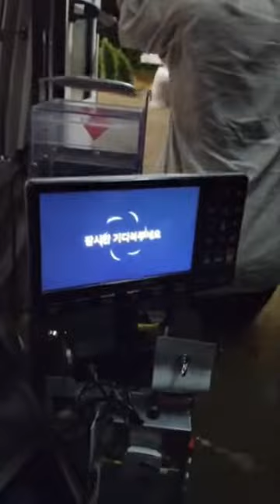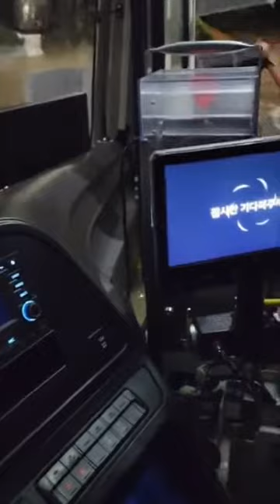Passengers getting off a bus into the water of a road that became a big yellowish river ,Seoul.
큰 황토강이된 서울의 한 도로에   내리는 승객들  2022년8월11일 291ryun제공